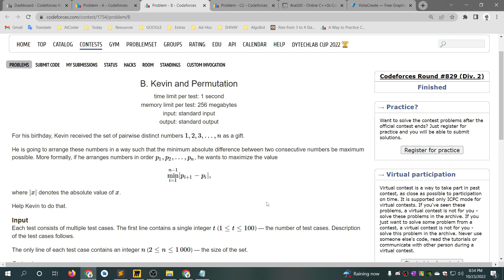B. Kevin and Permutation || Codeforces Round #829 (Div. 2) || বাংলায় সমাধান আলোচনা